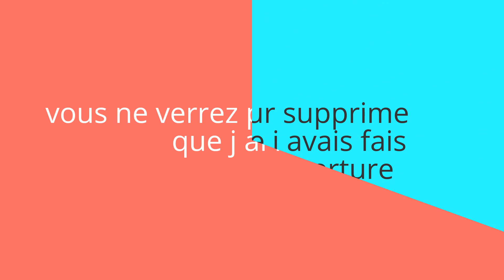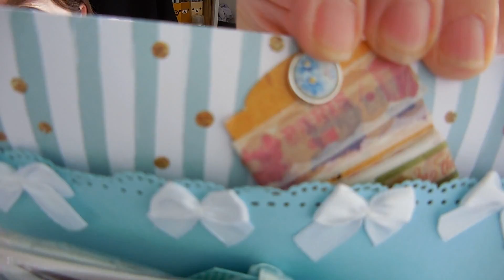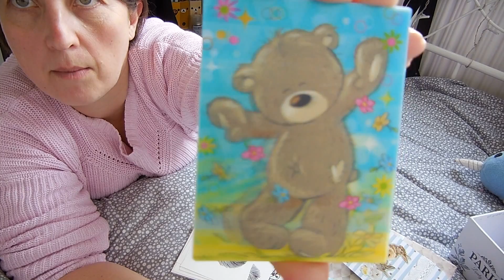mon happy mail pour Marjorie